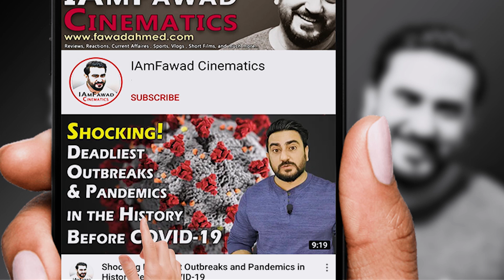VARDAAN - CARRYMINATI x Wily Frenzy | Reaction | IAmFawad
Friends here is my HONEST Reaction and Review to VARDAAN - CARRYMINATI X Wily Frenzy.